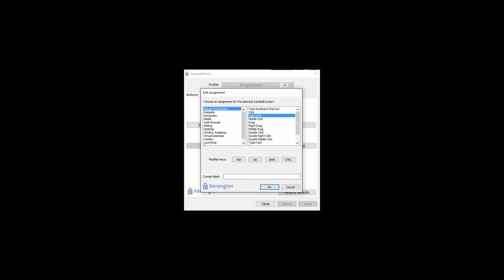Kensington Expert Mouse® Wireless Trackball Unboxing Review